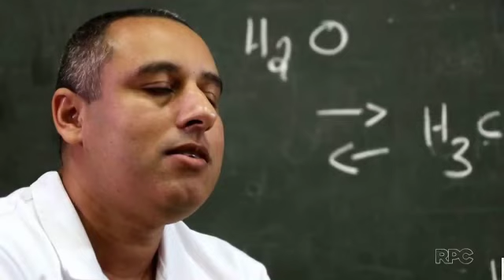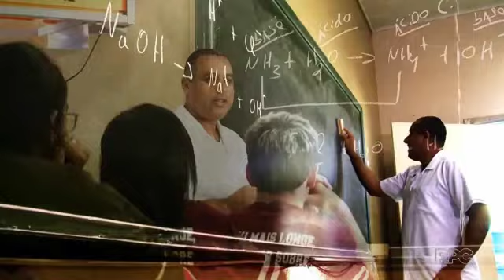A utilização de vídeoaulas e das redes sociais nas aulas de química e Biologia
Como a tecnologia pode contribuir para ampliar nosso conhecimento em Ciências exatas e biológicas?
A página ProfMoa descomplica trás para você um resumo dos principais temas das áreas de química e biologia.
Para você que está estudando para o vestibular, enem, provas escolares etc.
Siga a página no Facebook
Funções Orgânicas Oxigenadas: Ácidos Carboxílicos
Relação entre a Química e a Biologia
Ácidos carboxílicos e a Fadiga Muscular
Professor: Moacir T. de Santana
Colégio Est. Humberto de Campos/ Denise C. Albuquerque/ Atalaia/Flórida
Graduação em Ciências Biológicas/ Graduação em Química
Especialista em Biologia/ Mestrando em Química

(ProfMoa descomplica)